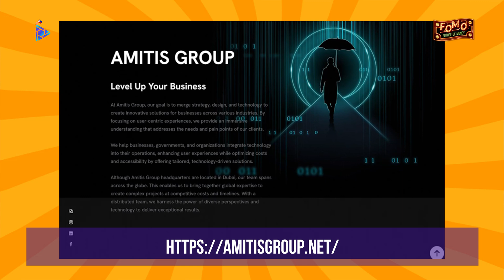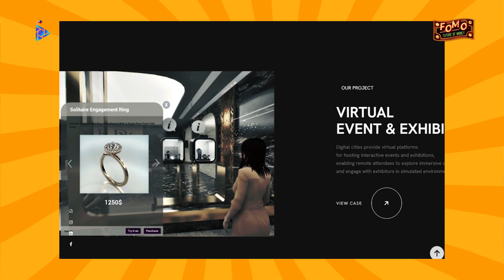Ali Moniri Co-founder Amitis Group | A.I. Everything Global 2025!